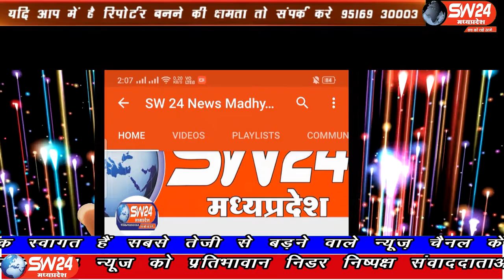SW 24 News Madhyapradesh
छिंदवाड़ा में एसडीएम ओर तहसीलदार के साथ अभद्रता सहित रेत माफियाओं के द्वारा जानलेवा हमले के बाद कल से राज्य प्रशासनिक सेवा संघ सहित कनिष्ठ प्रशासनिक सेवा संघ, राजस्व निरीक्षक संघ ,पटवारी संघ और कोटवार संघ ने मुख्यमंत्री के नाम कलेक्टर बड़वानी को ज्ञापन देकर कल से अनिश्चितकालीन हड़ताल शुरू कर दी गई है। बड़वानी से अतुल कुमावत की रिर्पोट